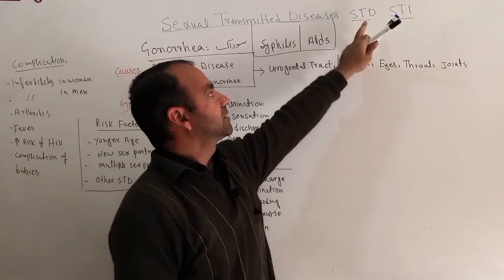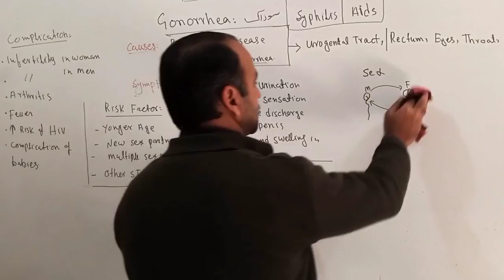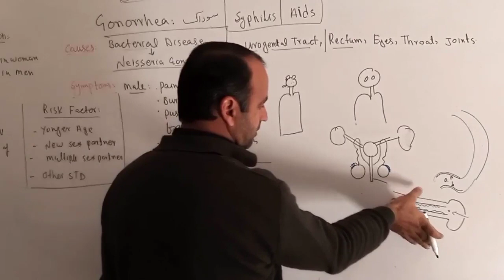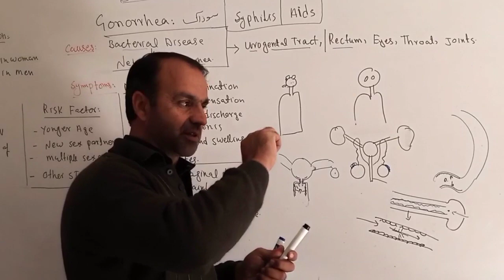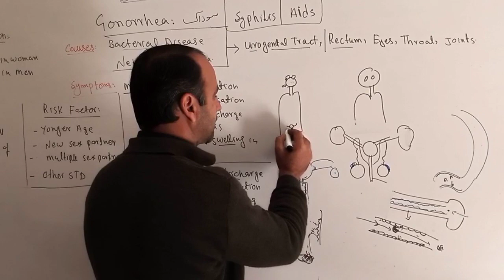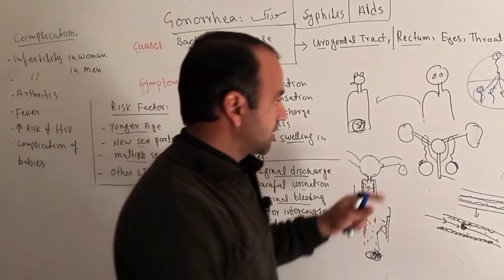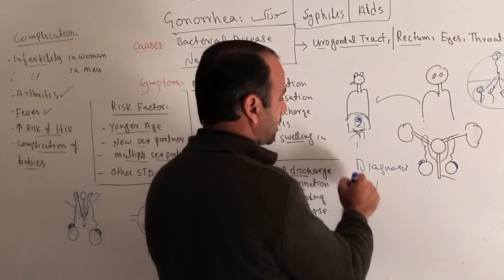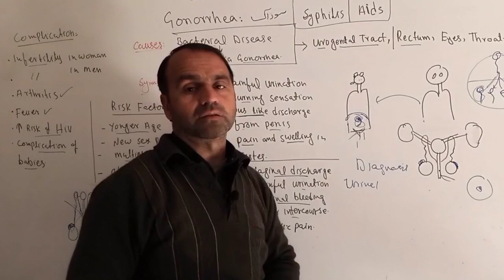Gonorrhea class 12 Biology | STD | Sexual transmitted Diseases.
This lecture is about Gonorrhea.